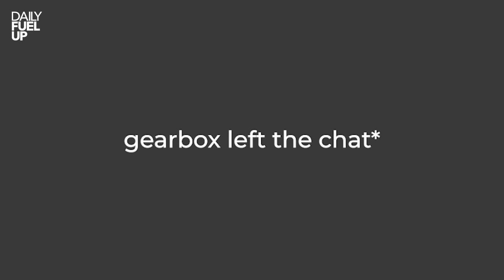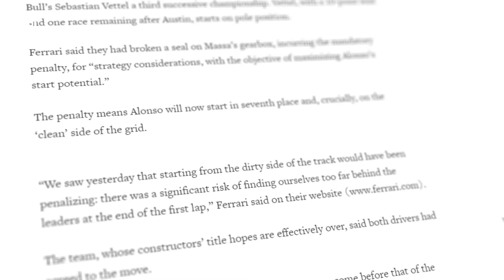The GREATEST Formula 1 Season of All Time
Prepare to witness the most sensational season in Formula One history! The 2012 World Championship delivered unprecedented excitement with 7 consecutive races, each won by a different driver. The battle between top teams Red Bull and Ferrari had fans on the edge of their seats, culminating in a nail-biting finale at the Brazilian Grand Prix.

This unforgettable year redefined racing, leaving a lasting legacy in the hearts of F1 enthusiasts worldwide.